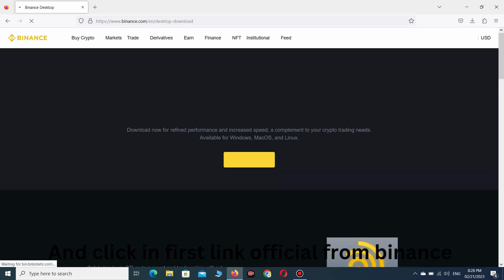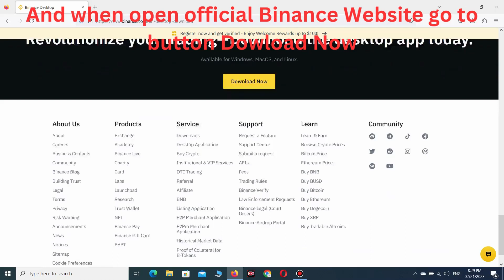How to Download Most popular Crypto Platform 2023 !!!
Hello

Today i show you how to download most popular crypto platform for pc for free!!! Part 2023!!!

Follow this steps and Enjoy.